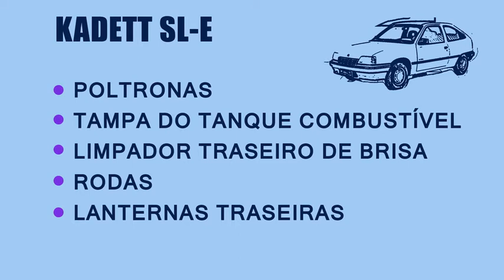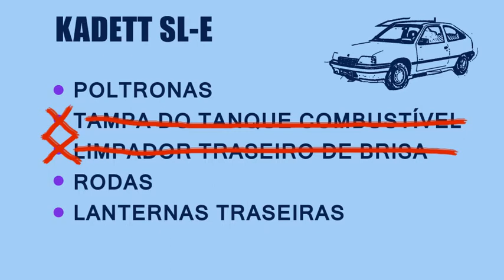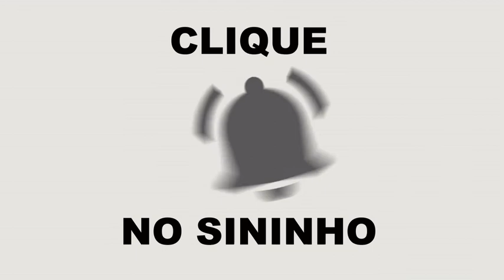Kadett SLi 1993 FUNILARIA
COM BASE NO KADETT 1991 SLI vai ocorrer a customização desta miniatura da GM
representativa do Kadett para o Kadett 1993. Com algumas diferenças entre eles
e instruções do proprietário o modelo vai ganhar uma tampa de tanque de gasolina
e perder o limpador traseiro junto com o esguicho. A cor será trocada para cinza
grafite metálico e as rodas substituídas pelo modelo em referencia no vídeo.
O Kadett é um carro muito simpático. Esse em especial mais ainda por trazer muitos
desafios e ser mais que uma peça de coleção uma lembrança de momentos importantes
na vida do dono. Sendo assim, com muito carinho e cuidado vou realizar esta custom.
Conhecido como Opel chegou ao brasil em 1989 e hoje é um clássico colecionável.